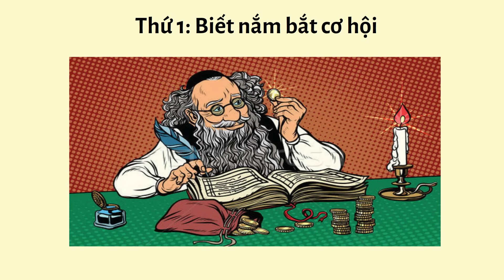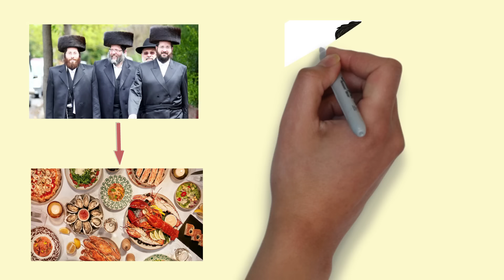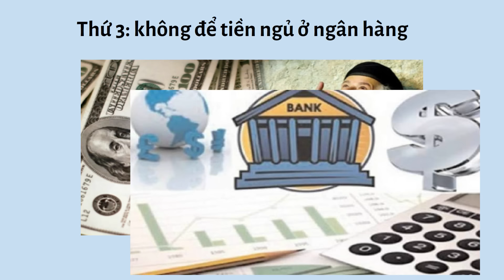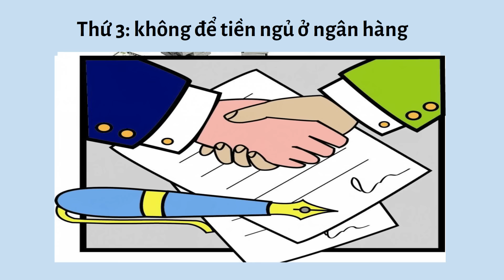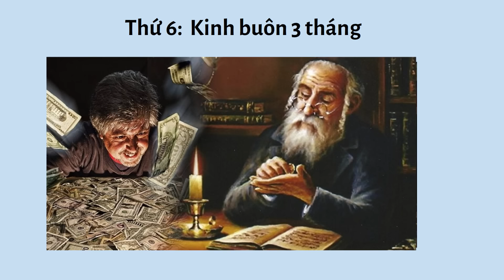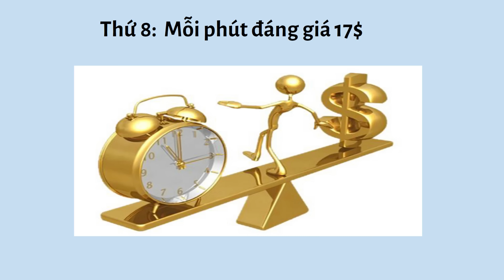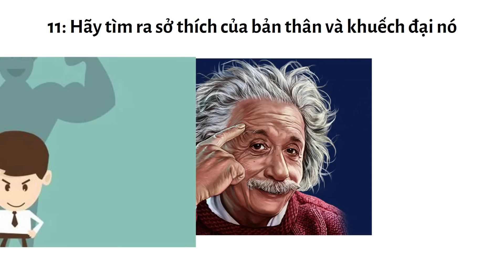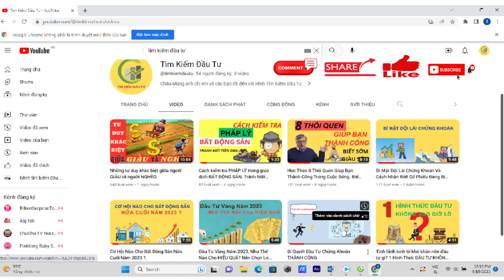12 Bí quyết giúp TIỀN đẻ ra TIỀN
Người Do Thái là một dân tộc thông minh nhất trên thế giới, và cũng là dân tộc giàu có nhất thế giới. vậy người Do Thái có những bí quyết gì để giúp họ trở nên giàu có như vây. Anh chị em và các bạn hãy cùng Tìm kiếm đầu tư tìm hiểu nhé.
Tìm Kiếm Đầu Tư là kênh chia sẽ những thông tin kiến thức, kinh nghiệm, giúp anh chị em phát triển bản thân, phát triển kinh doanh và phát triển đầu tư Kinh Tế - Tài chính - Bất động sản, với mong muốn giúp được nhiều người có kiến thức đúng, có tư duy làm giàu và luôn mong muốn anh chị em và các bạn có cuộc sống giàu sang.
Tìm Kiếm Đầu tư hi vọng những chia sẽ về kiến thức, kinh nghiệm trong khả năng và chắt lọc những kiến thức của những người thành công, sẽ giúp anh chị em và các bạn được nhiều hơn nữa, trong các lĩnh vực phát triển bản thân,phát triển kinh doanh, phát triển đầu tư - kinh tế - tài chính - bất động sản.